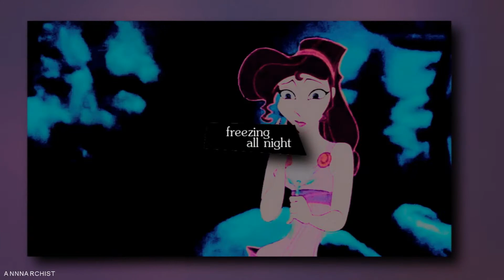[DSST] stutter | meg&hercules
inspired by and to some extent dedicated to toothlesshasteeth and her incredibleness with cookie cutter! I've basically just been watching her videos for the past three days and getting all motivated to make complicated cookie cutter mep parts XD i could make a complicated cookie cutter full video, but lets face it, a full video? never gonna happen.

song | stutter
artist | maroon 5

colouring credit also goes to toothlesshasteeth :)